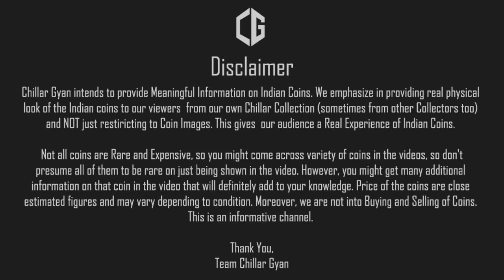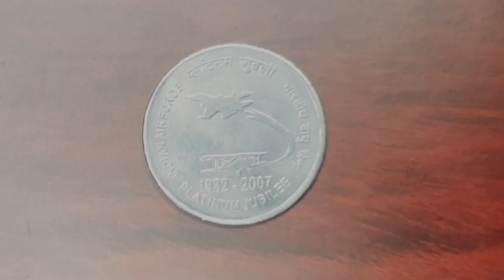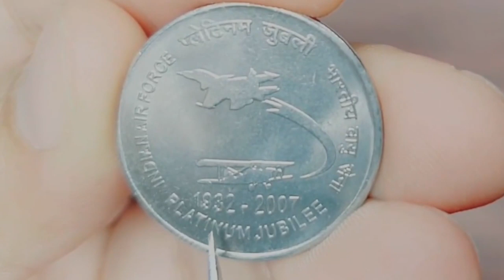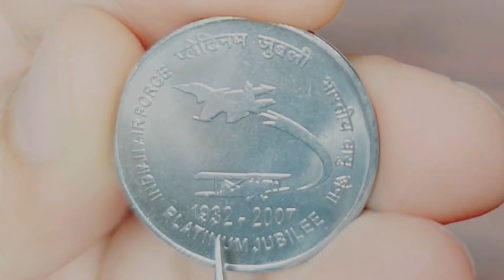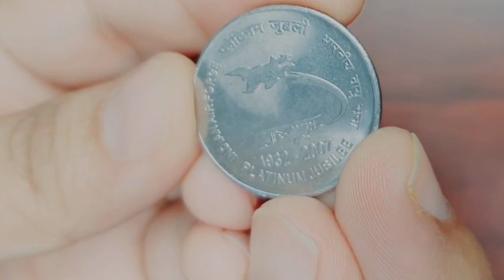क्यों 2 Rs Coin 2007 कीमती? | 2 Rs Coin Air Force | 2 Rs Coin Value | Rare 2 Rs Platinum Jubilee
Very Rare 2 Rs Coin Air Force issued on Platinum Jubilee of Indian Air Force. All Details and History of this 2 Rs Coin explained in the video. Check Out!

1. Diameter of Coins? Use Vernier Caliper!

2. Weight of Coins? Use Weighing Scale!

3. Mint Marks & Small Details of Coins? Use Magnifying Glass!

1. Best Book for Republic India & British India Coins?

2. Book for Islamic Calligraphy Medieval Coins

1. Arranging Your Coins/Currency? Use Best Albums!

2. Huge Coin Collection? Add Some More Sheets to Your Coin Album!

3. Keep Coins Safe for Long ! Use Coin Box, Coin Holders and Coin Capsules!

4. Naming Your Coin Holders? Use Commemorative Coin Stickers!

This video of Chillar Gyan introduces you all to one of the Rare 2 Rs Coin of Commemorative Coins of India. In one of our videos we have already seen rare 2 Rupee Coin of Subhash Chandra Bose 1996 but the reason it became rare was due to the error in date. However, the rare Two Rupee Coin that we have shown and discussed in detail in this video became rare due to its low mintage and very less seen in circulation.

This rare 2 Rs coin was issued by Govt. of India on completion of 75 Years of Indian Airforce which means on the occasion Platinum Jubilee of Indian Airforce. History of Indian Air Force goes back to 8th October 1932 when it was first established in India as an auxiliary Air force under the name Royal Indian Air Force. Post India became Republic in the year 1950 the prefix 'Royal' was removed and till date it is known as 'Indian Air Force'. In the year 2007 Indian Air Force completed its 75 years and to commemorate the Platinum Jubilee of Indian Air Force, this 2 Rs Coin on Indian Air Force was issued.

The video discussed complete details about the coin, its specifications, history of the coin and concept of the excellent design in the coin. In the video you get to know the estimated 2 Rs coin price. As this coin was issued in Proof and UNC Sets of 100 Rs coin and 2 Rs Coin, these sets have also been discussed in brief. So do check out the complete video.